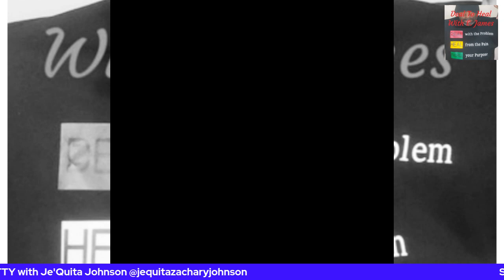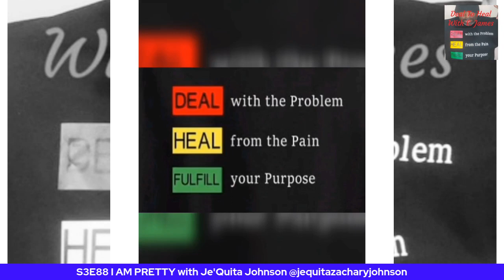S3E88 I AM PRETTY with Jequita Johnson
The Deal to Heal with E. James Podcast is a podcast dedicated to sharing a message of hope and healing to the world. On our podcast, my guest and I, discuss topics and ways to help us to heal in every area of our lives.
Our belief, on the podcast, is that everyone can, and should, live a life that’s whole, healthy, and healed. So, our Mission is to help people to deal, heal, and fulfill. “Deal with their problems, heal from the pain, and fulfill their purpose.”
We believe that as we heal ourselves, we heal our families. Our families heal our communities. And our communities heal our world.